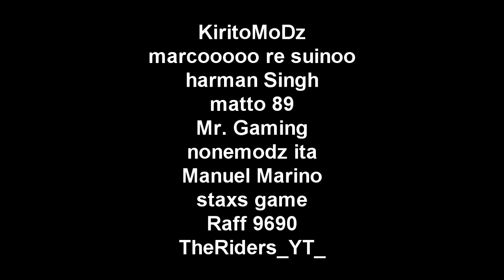GTA 5 ONLINE 🐷 LTS 🐷N*37🐷 GRANATE VS T20 🐷 GTA 5 GAMEPLAY ITA 🐷 DAJE !!!!!!!